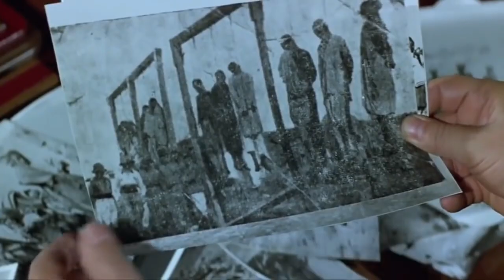Omar Mukhtar||Lion Of The Desert||Trailer/Urdu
Sahra Ka Sher:Libyan Movie